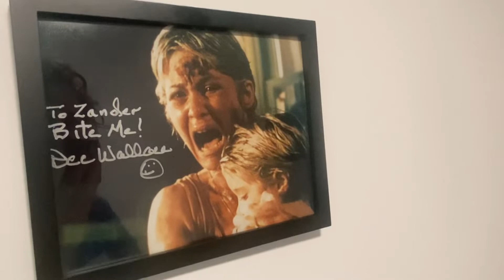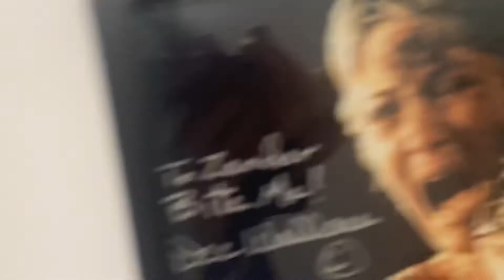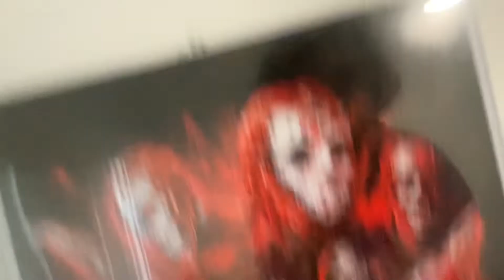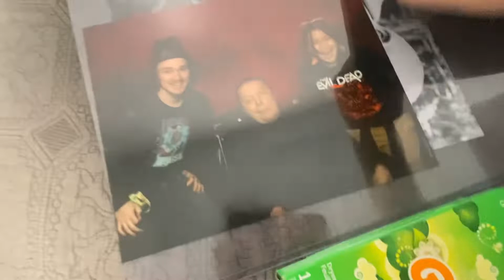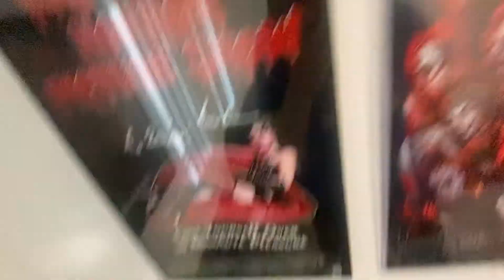MONSTERPALOOZA HORROR AUTOGRAPHS I GOT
Main channel: ZRice Films